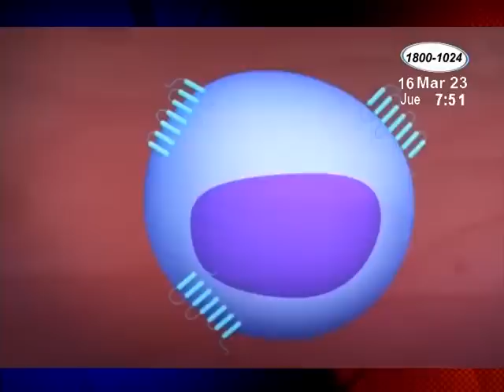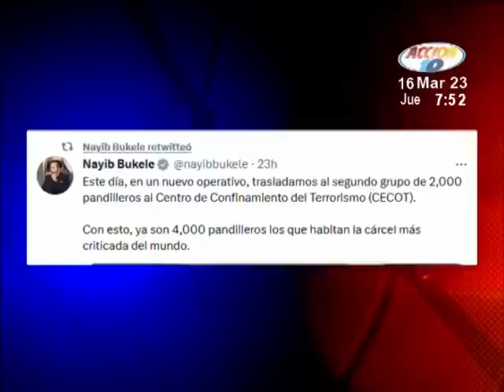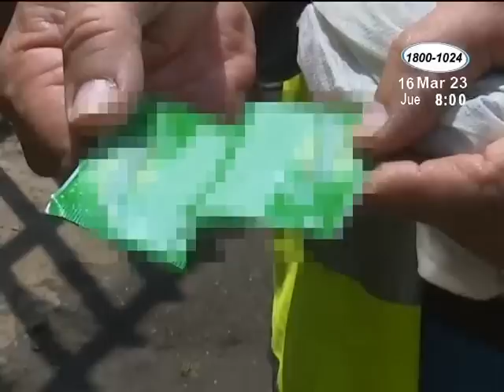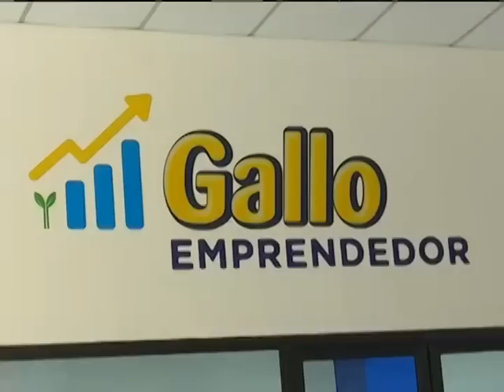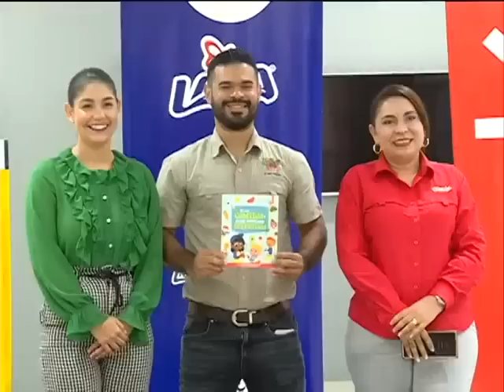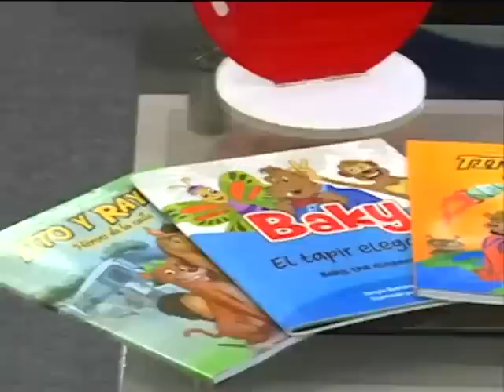Acción 10 Estelar: Programa del 16 de marzo del 2023